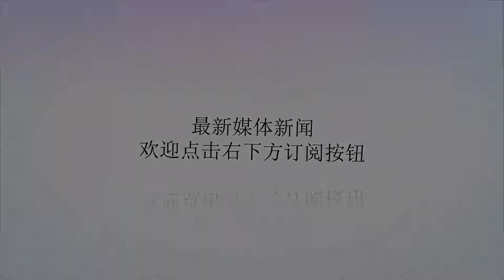什么样星座的人适应力超级强，到哪都能活？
谢谢！第三名、太阳、水星在处女座－学习力超强！在外派之前或到新环境之前前一晚是最痛苦的时候，他会幻想各种状况、各种情节，但是处女座的优点就是当他到新环境的第一天开始就拚命的学习、不停的讨教，小从门口的阿姨到所有的工友，他都会虚心讨教一切该注意的细节，所以他在抱着学习能力的精神状况会比别人快速进入状况。处女座的好处是会去询问，会去问对方你们这边的风俗民情怎么样，然后快速的把这些变为自己的知识，别人也愿意跟他交朋友，所以处女座的人到任何地方学习的心态都非常强烈，他也会认为这种东西将来是有帮助的。第二名、太阳、水星在水瓶座－很快就混熟！水瓶座对交朋友是没有分界点的，他都可以交朋友比较无所谓，水瓶会觉得反正他虽然有缺点，上次得罪我但这次看起来人还不错，就原谅得罪他的人了。所以水瓶交友范围本来就广阔，他到新的地方就可以用破烂的当地语言跟人家做朋友，比方说最妙的是他到一个国家假设要穿裙子，他也会觉得我也来穿穿看蛮有趣的。他也不会觉得好可怕跟我的国家状况不一样，所以水瓶座是会快速融入环境。尤其混熟通常都是先从吃喝玩乐开始，晚上很快他就知道要去哪里玩。第一名、太阳、水星在双子座－喜欢新挑战！双子座的喜欢新的挑战，尤其是水星双子，对双子座来讲常有一种觉得别人愚蠢，自己聪明的心情，他觉得自己心中的图书馆资料早就已经非常熟悉，别人怎么会这么笨呢？但到新地方的时候，他就是我又发现一个新图书馆，原来这边我都不知道，就开始吸收资讯，当然现在因为有了网路更方便，就会发现他会做很多的功课比念书还认真。先网路搜寻然后问朋友，把这边地方小吃各方面的街道搞熟之后就觉得满足。所以双子跟水星双子会认为到新的地方就有新的刺激。如果你本身刚好情绪有点低落，又是水星在双子的话，不妨换个环境，那对你刺激内在来讲是很有帮助的，你会觉得一边学习一边成长，就会觉得整个人生的观感跟视野又不一样了。